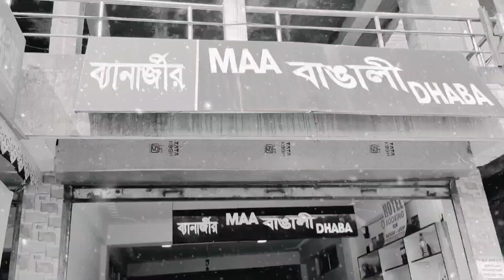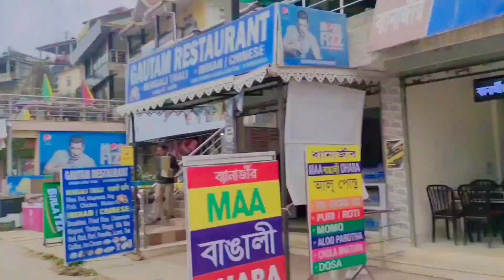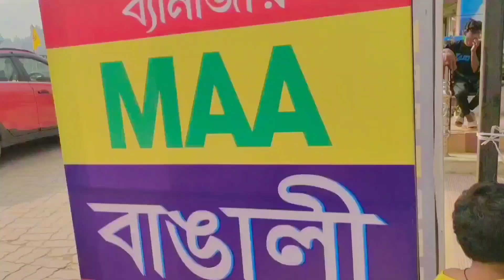mirik to Nepal | North Bengal tour